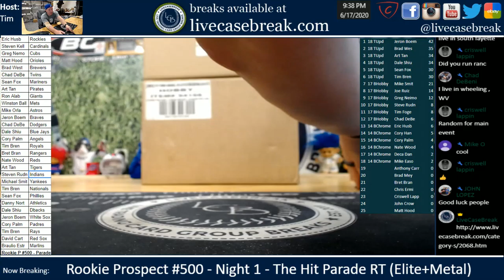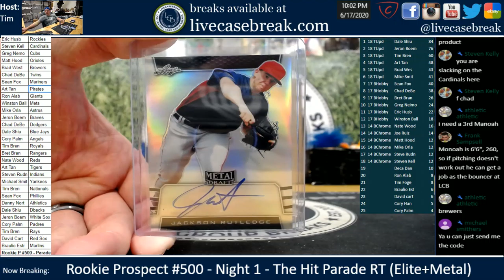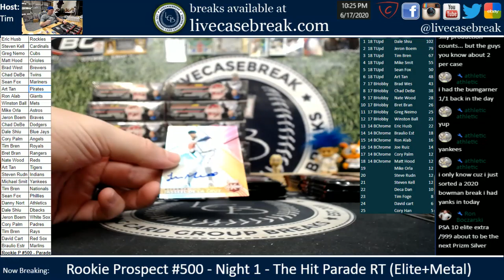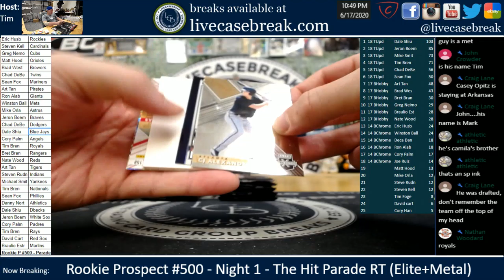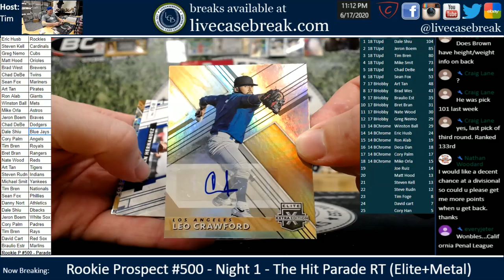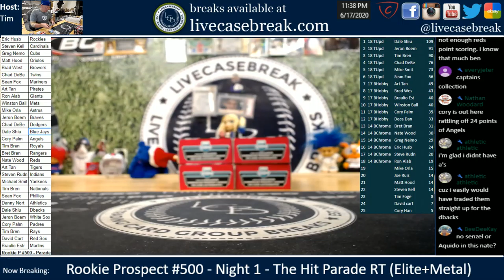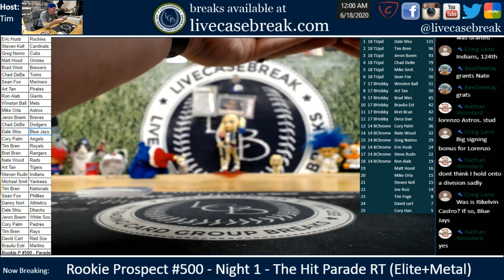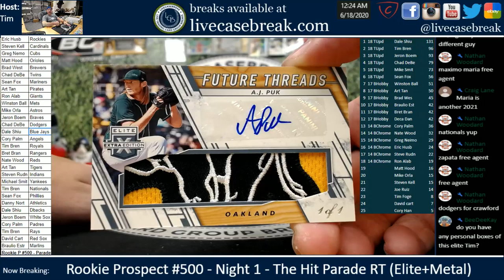Rookie Prospect #500 Night 1 The Hit Parade